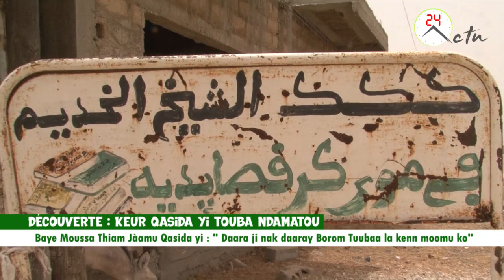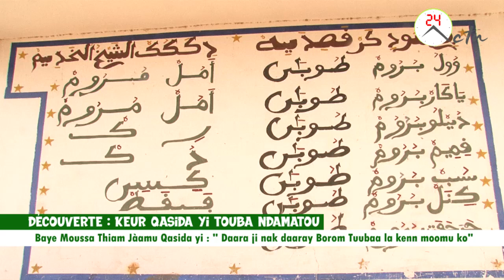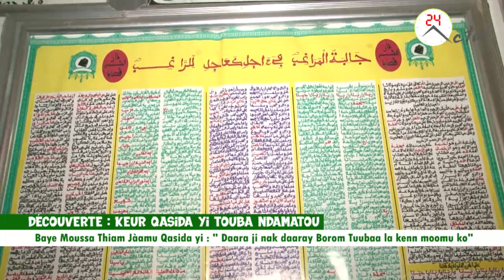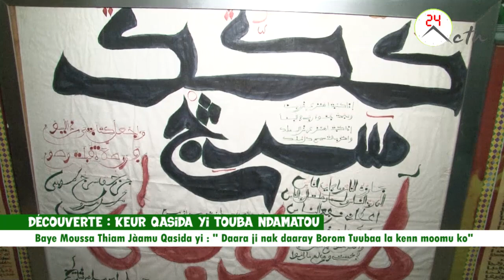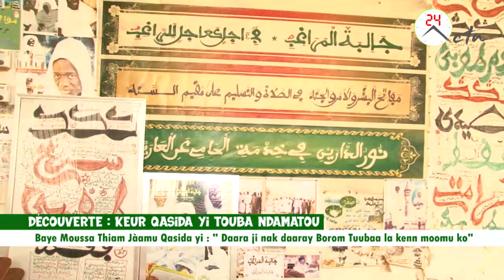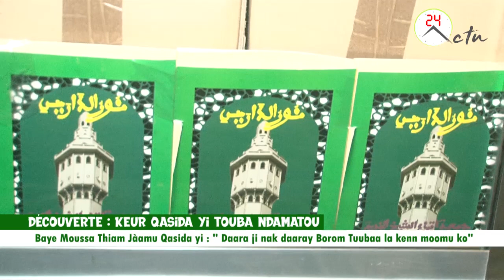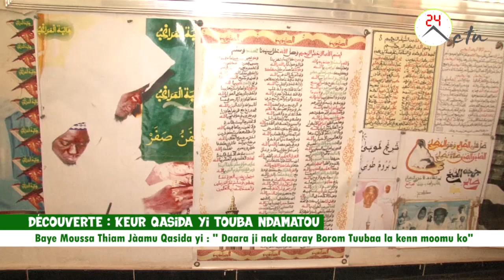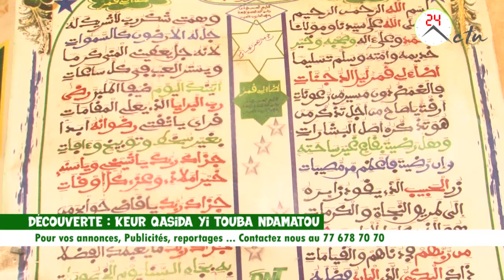Découverte, Kër Qasida yi - Baye Moussa Thiam, Jàamu Qasida yi: " Daara ji nak daaray Borom Tuuba la